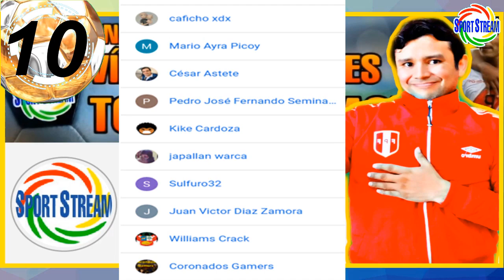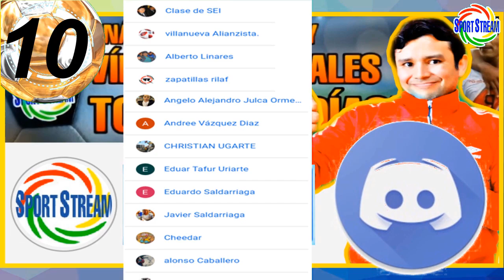EL 31 DE JULIO se REINICIA la LIGA 1 MOVISTAR 2020 | CONOCE las FECHAS para el RETORNO al FUTBOL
El 31 de Julio se reinicia la Liga 1 Movistar 2020, conoce las fechas para el retorno del futbol profesional peruano y otras noticias del futbol peruano en titulares.